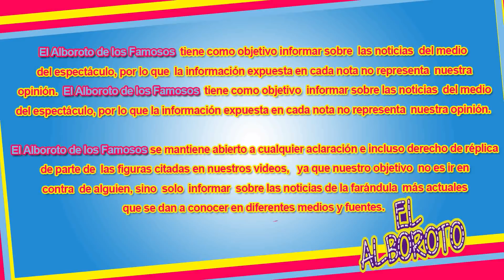En Bailando por un Sueño Sergio Goyri estalla tras crítica de Lola Cortés